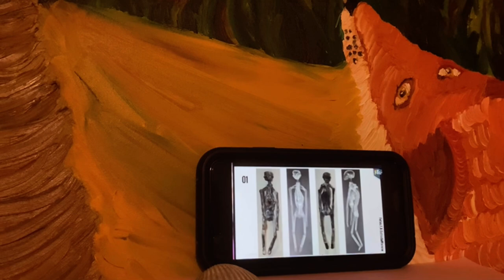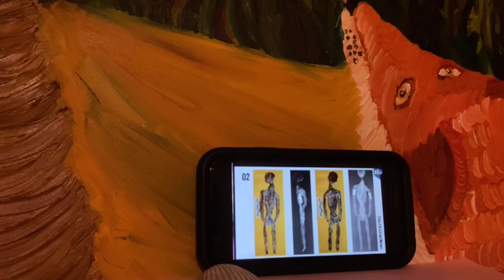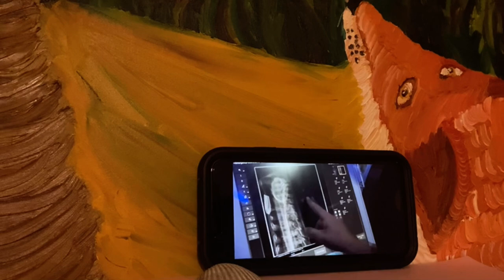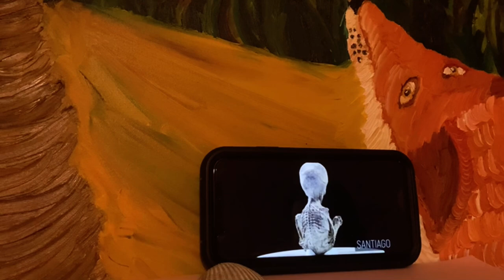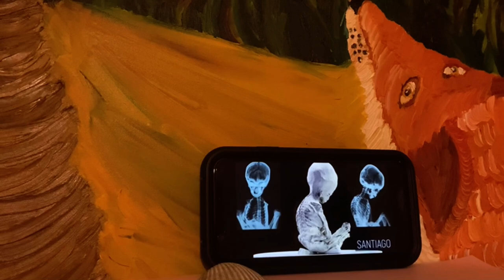Biologist Breaks Down the Truth Behind Peruvian Nazca Alien Mummies | Scientific Reaction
This is an analysis of Jaime Maussan’s Nazca Mummy Conference held on March 12, 2024.

The video is a scientific reaction and analysis to the claims made by journalist Jaime Maussan regarding the Peruvian Nazca "alien" mummies. The host details the necessary steps for the scientific community to validate the discovery.
• (00:00:35) Assessing Initial Claims: The host acknowledges that journalist Jaime Maussan is correctly presenting DNA results and 3D scans and is inviting external scientists to review the data, which is a key step for a new discovery.
• (00:01:04) Vetting Research Credentials: The host's priority is to confirm the names, publication history, and institutional prestige of the scientists and doctors involved, as the validity of the data hinges entirely on the researchers' credibility.
• (00:03:29) The New Species Protocol: The discovery must be formally published as a new species paper in a respected, peer-reviewed journal. This publication must include complete body measurements, descriptions, and classification, which is the only way to gain scientific acceptance.
• (00:06:39) Small Mummies & Reproduction: The finding of eggs and embryos within the smaller mummies suggests they were sexually mature, complicating any theory that they are merely juvenile versions of the larger mummy (Maria).
• (00:08:38) Undiscovered Subterranean Life: The host validates the possibility that large, unknown vertebrate species could originate from underground, deep caves, or the Earth's crust, noting that vast subterranean areas remain unexplored.
• (00:09:27) Legal & Future Claims: The host notes that a Peruvian constitutional lawyer is supporting the discovery, and Maussan claims there are "more bodies to come" related to the alleged suppression of information by the Peruvian government.